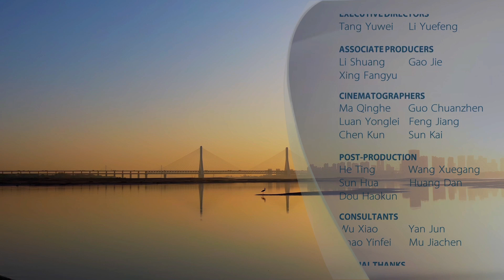City of Wetlands Series | Episode 7: City on lakes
The Jianghan Plain, once hosted the ancient Yunmeng Lake, which over millennia, has been fragmented into numerous lakes of various sizes. Wuhan City, has 166 lakes and 165 rivers, is a veritable city on lakes. Watch this episode to find more about this unique lake city.